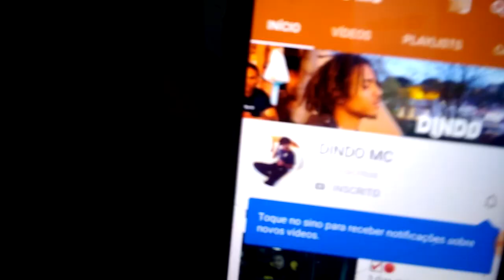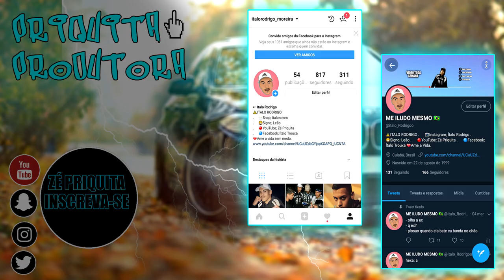REACT A DINDO MC - PACK